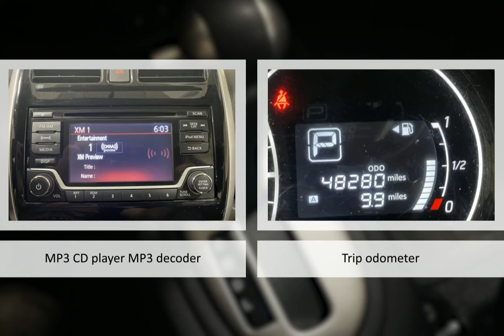2017 Nissan Versa Note SV Lexington Georgetown Nicholasville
2017 Nissan Versa Note SV Dan Cummins of Georgetown is proudly serving our friends and neighbors in Lexington, Georgetown, and Nicholasville.